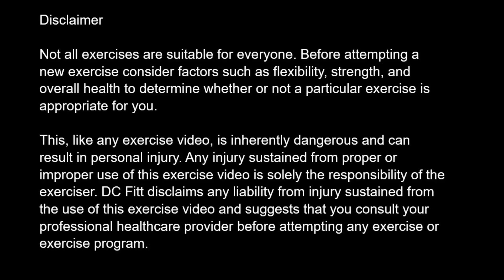INTENSE FULLBODY WORKOUT AT HOME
Get ready to burn a bunch of calories WHILE strengthening lean muscle with this classic fullbody workout! 20 exercises x 2 and 10 minutes of isolated core at the end. We’ve got a mix of bodyweight and mostly weighted exercises, so...

Grab a couple sets of weights and...

Let’s Go To Work!!
Deanna
dcfitt